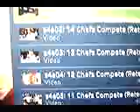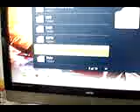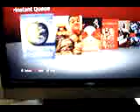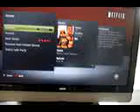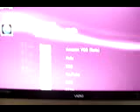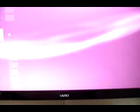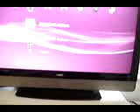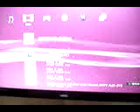Xbox 360 playon netflix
Xbox 360 Netflix and playon tests. PS3 playon and netflix tests. Again im sorry for the bad quality.